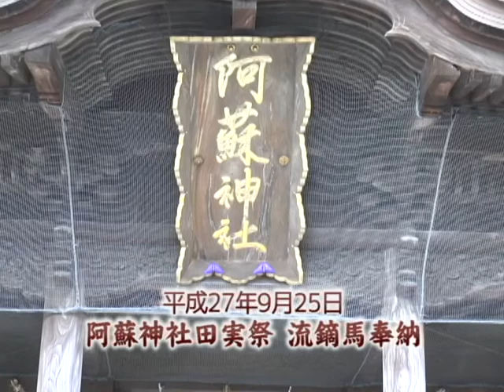平成27年阿蘇神社田実祭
阿蘇の農耕祭事のひとつ田実祭で相撲や流鏑馬が奉納されました。